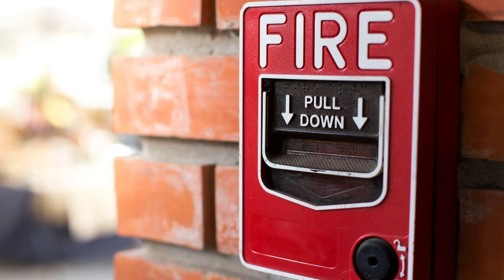Fire alarm concept